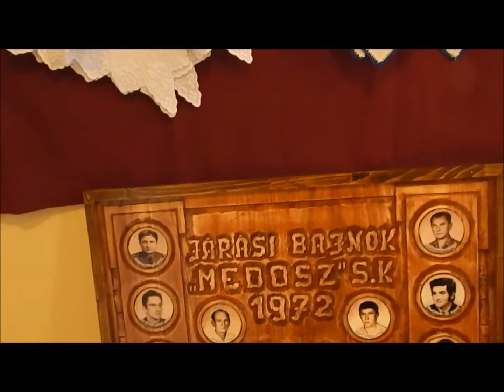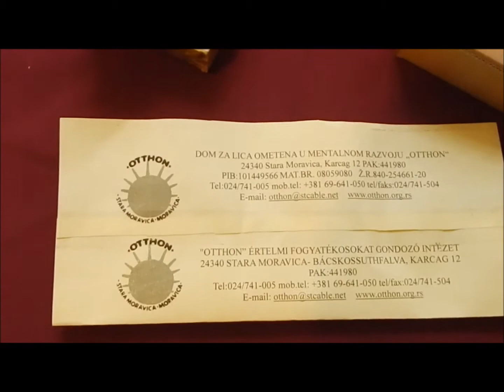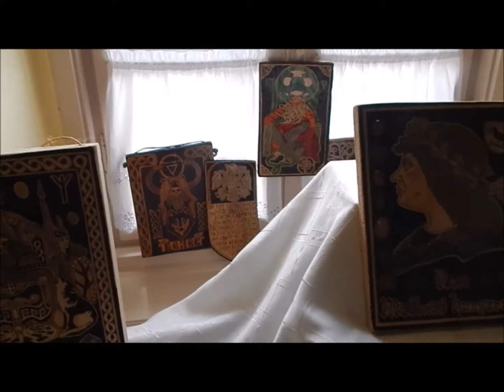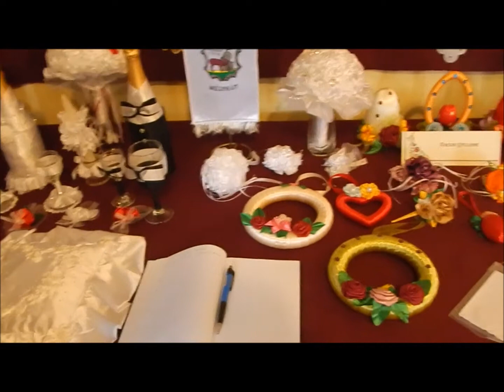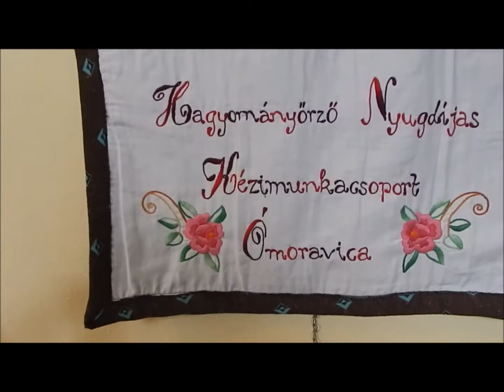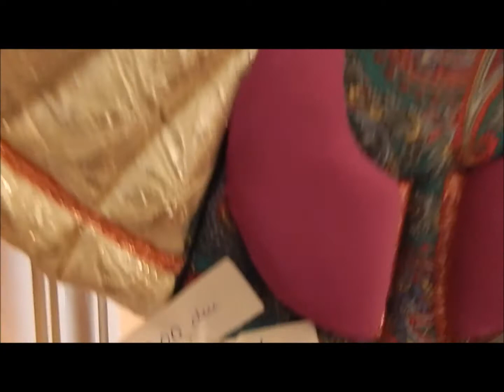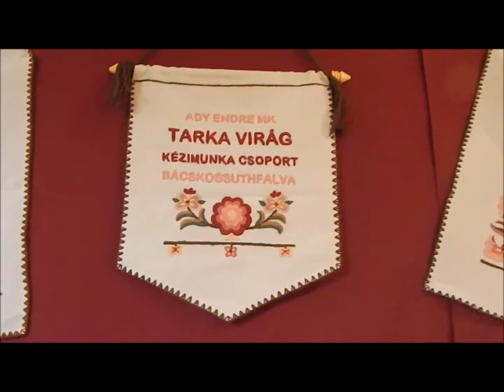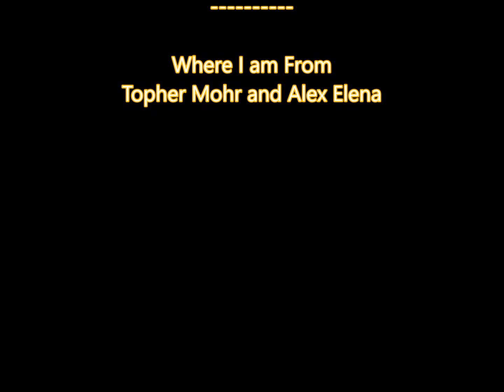2017 Tavaszi zsongás 2b